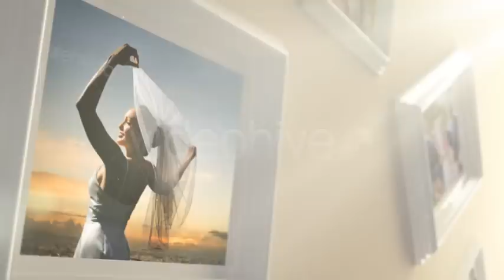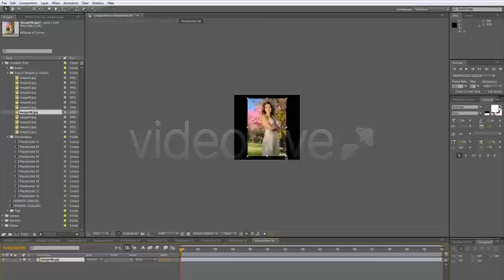TENDER WEDDING FRAMES-AFTER EFFECTS TEMPLATE -FREE VIDEO TUTORIAL INCLUDED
■Full HD 1920×1080, 1280×720 25fps
■No Plugins required
■Customize project in 5 minutes
■You can change duration or add more placeholders
■12 Placeholders for images and videos
■Change everything
■24 rendered images of 3D frames up to 5000 pixels
■Editable with After Effects CS4, CS5/CS5.5 or CS6
■Fast render time because of prerendered effects
■Files with Trapcode particular and Optical Flares also included